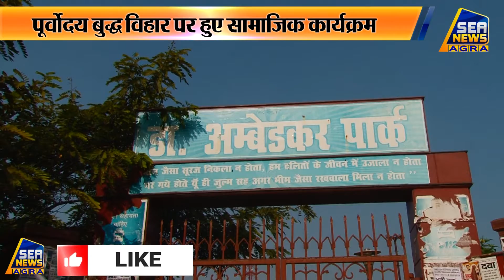संविधान शिल्पी बाबा साहब का परिनिर्वाण दिवस SEA NEWS AGRA